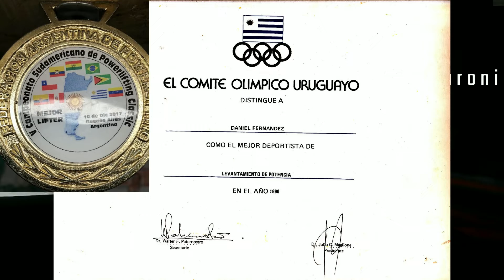Daniel Fernandez Levantamiento pesas Pin Pun Pan Promo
Proximos Pin Pun Pan
Anunciamos a Daniel Fernandez Record Mundial
Que le contestara al Bicho Chafaroni
Estaremos en la pantalla gigante frente al terminal de Santa Rosa Gym Maby